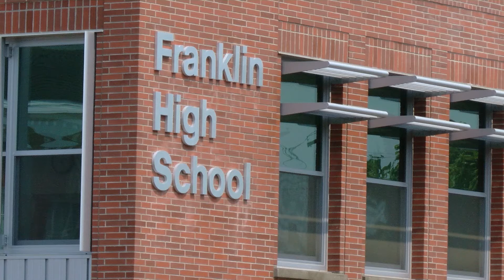Superintendent Tours FHS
Portland's new superintendent got a chance recently to tour the district's newest modernized school; Franklin High School.  Guadalupe Guerrero also got a chance to pose with students alongside Big Ben- and is excited to bring his vision to PPS.